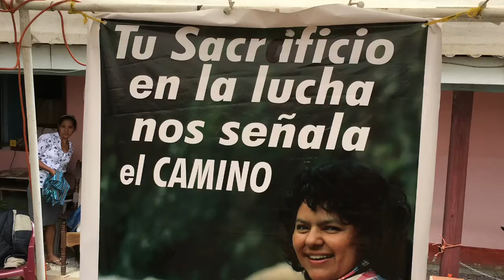¡Berta Cáceres Presente!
Footage from funeral march for Honduran Lenca indigenous leader, feminist, environmentalist, resistance leader Berta Cáceres from March 5th, 2016, two days after she was assassinated.

Video de la marcha hacia el entierro de la compañera dirigenta hondureña Lenca, feminista, ambientalista, lideresa de la resistencia Berta Cáceres del 5 de marzo, 2016, dos días después de su asesinato.

Para más información, vea la declaración de La Voz de los de Abajo: